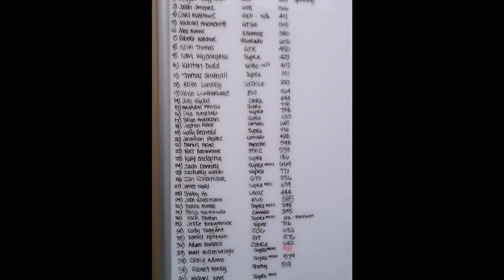TX2K12 Dyno Day - GT-R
TX2K 2012 dyno day at hennessey motorsports park. My GT-R made 450awhp with currents mods: AAM intakes, HKS midpipe, Meisterschaft catback. Dyno also filmed and part of the official 1320 video of TX2K12.